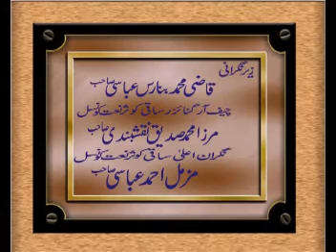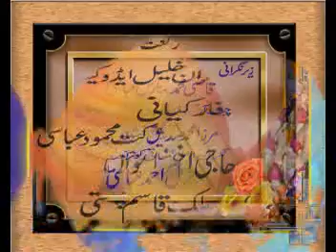hafiz muhammad fayyaz abbasi naat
uploaded by aafaq abbasi 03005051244